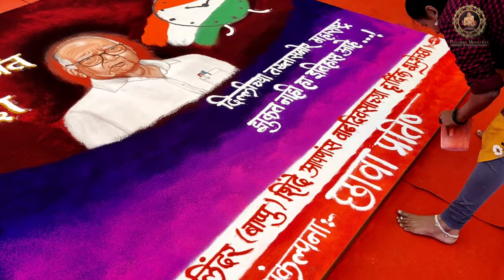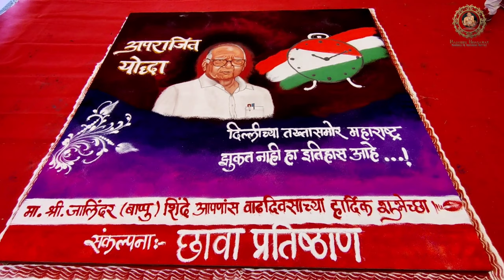Mr.Sharad Pawar Portrait Rangoli | artist Rajashri junnarkar bhagawat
Simple and quick freehand rangoli design with colours by Rajashri Bhagawat Junnarkar

# Rangolichapaighadya